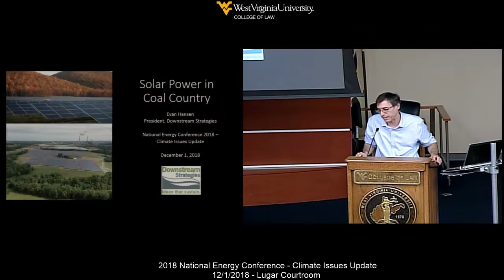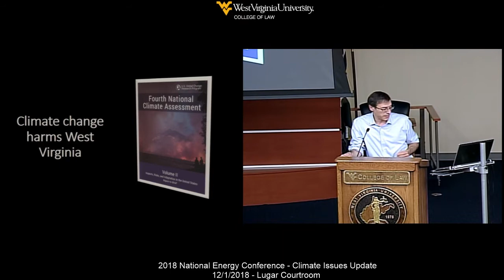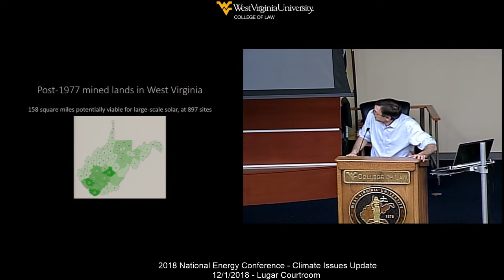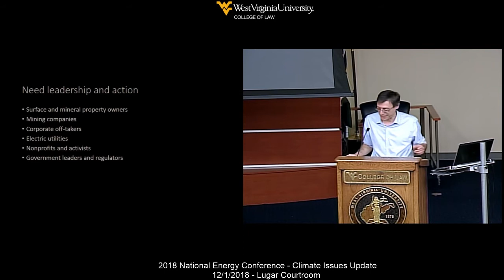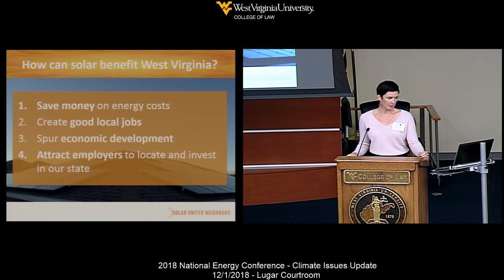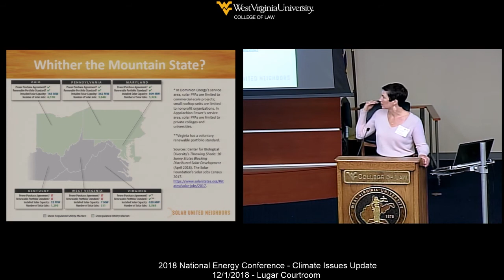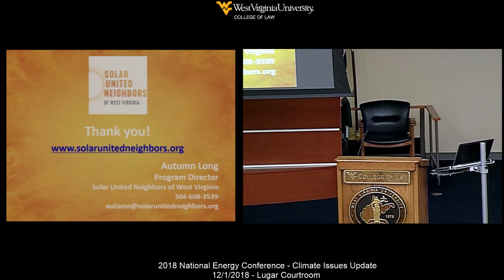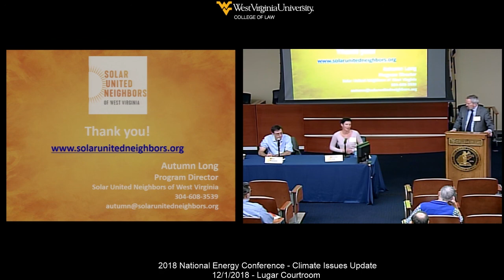2018 National Energy Conference - Solar Power in Coal Country: Obstacles and Opportunities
Solar Power in Coal Country: Obstacles and Opportunities

Evan Hansen, President, Downstream Strategies

Autumn Long, West Virginia Program Director, Solar United Neighbors